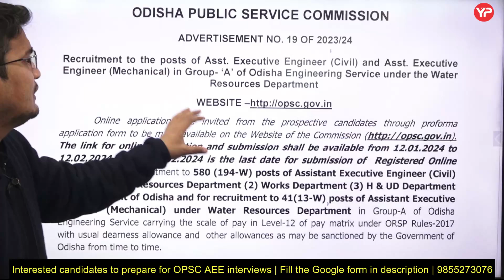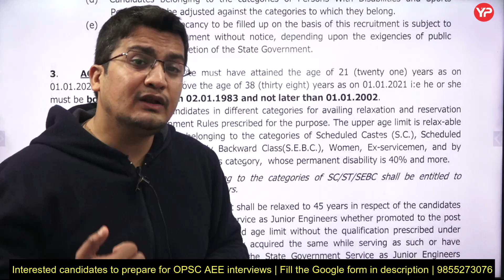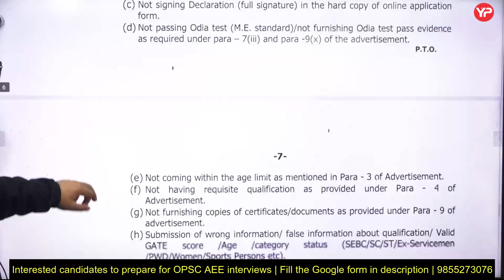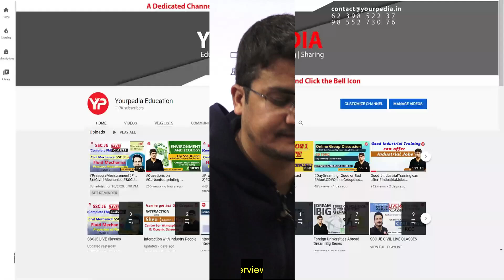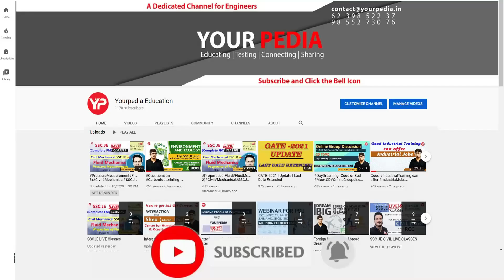621 Vacancies as Assistant Environment Engineer OPSC notification 2023 | Mechanical & civil eligible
621 Vacancies as Assistant Environment Engineer OPSC notification 2023 | Mechanical & civil eligible | OPSC Recruitment 2023 | OPSC Assistant Executive Engineer new vacancy 2023

For interested candidates to prepare forOPSC AEE interviews, fill Google form

Directly enroll from the website for OPSC AEE interviews